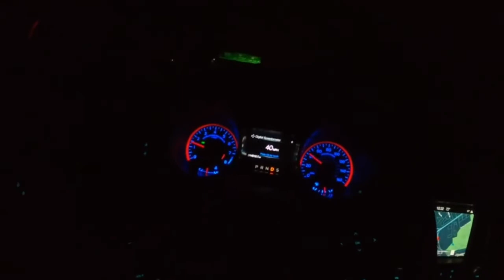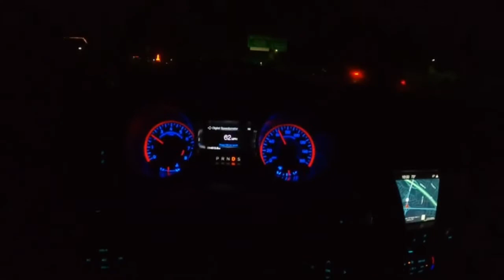FORD LIED TO ME! New mustang down!!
Ford dealership lied to me, so turns out that this car was flashed at one point by its previous owner, by an unknown tune, so we baselined my new GT 10R80 but we made a lot less power than a stock car but I’m surprised because I’ve beaten cars that are a lot faster than me, so we requested a new stock file from Lund racing and we will baseline it again. Gets you to think what was done to this car before but my builder said everything looks healthy on the car so not to stress it. I was still stressed by my numbers haha.